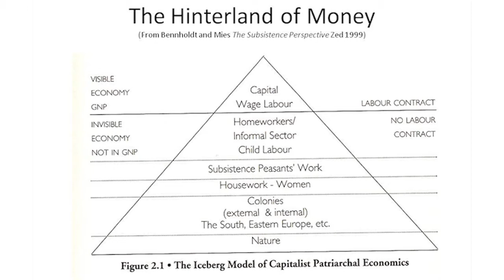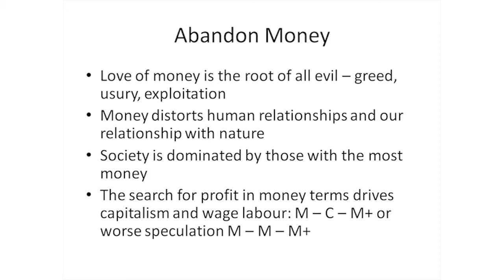Understanding Money Session 4 - The Future of Money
Recommended by Ben Brangwyn, co-founder Transition Network and Molly Scott Cato - Green economist and Professor of Strategy and Sustainability, Roehampton University

This is the last lecture in a series of four, on Understanding money - the route to economic democracy and a sustainable planet by Mary Mellor, author of The Future of Money and Emeritus Professor at Northumbria University.
Mary has worked in this area for over 20 years, and published widely.

This course was filmed in February 2012 and was organised as a collaboration between Professor Mary Mellor, North East Transition Towns Activist Network, Sentient Cities and the Newcastle University as part of the regions ongoing shift toward fostering more satisfying, resilient and ecologically sustainable communities.